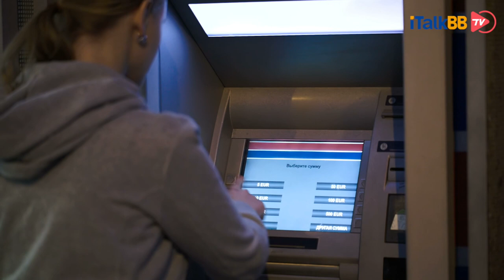美国人被疫情吓着了？纷纷开始存钱，银行储蓄率创历史最高！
美国民众过去没有储蓄习惯，储蓄率在发达国家一直垫底，但自从美国爆发新冠肺炎疫情后，美国民众和企业改变了习惯，开始大量存款。但存钱多未必是好事。